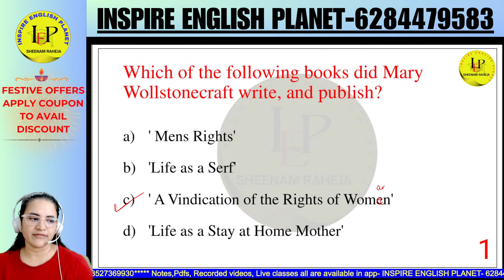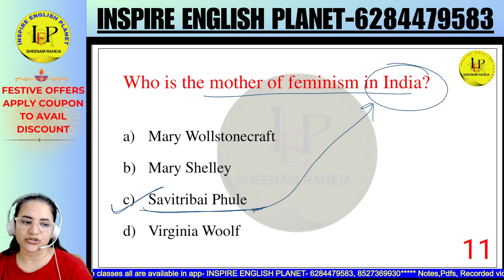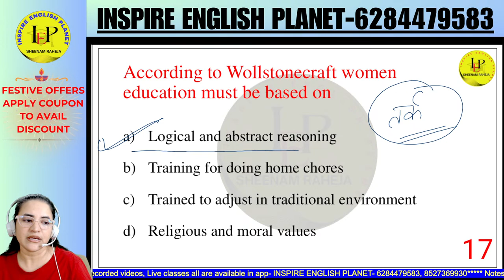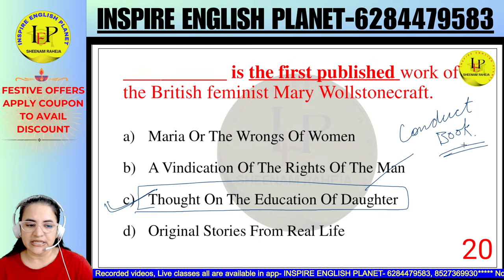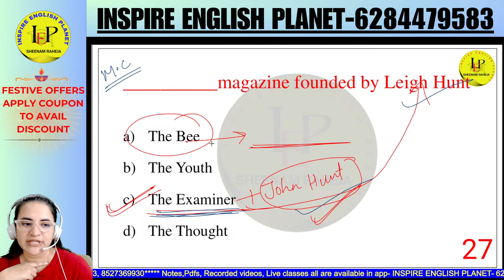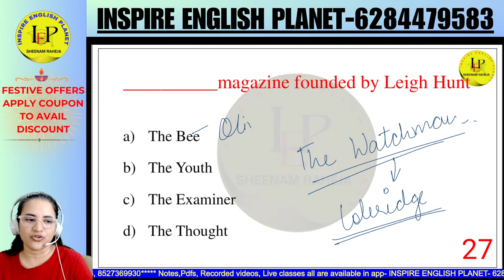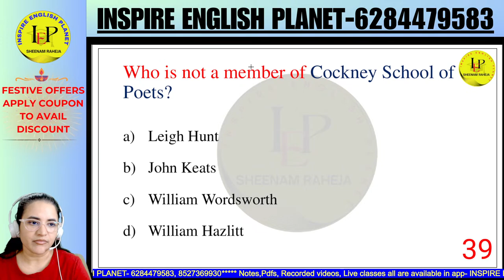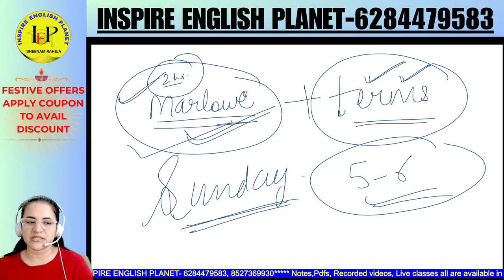WOLLSTONECRAFT and LEIGH HUNT - MASTERCADRE ENGLISH PUNJAB